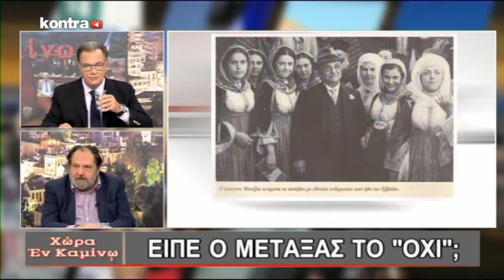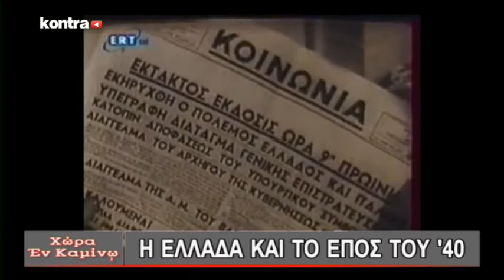ΧΩΡΑ ΕΝ ΚΑΜΙΝΩ - 27/10/2016 - ΜΕΡΟΣ 1 | Kontra Channel Hellas